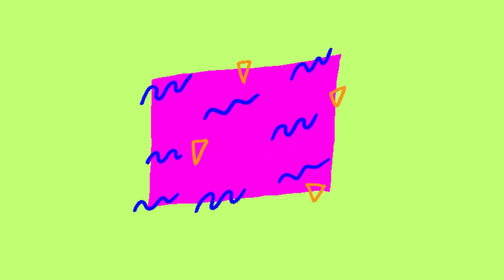INTRO LES MARDIS RÉTRO (show Twitch)